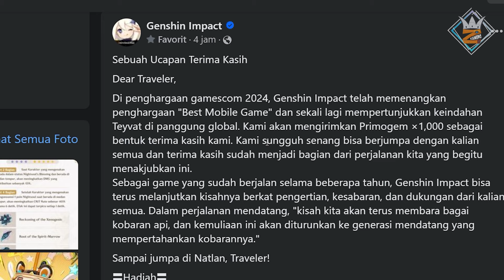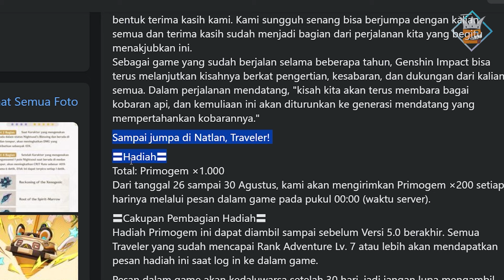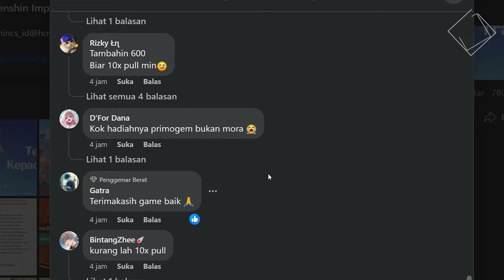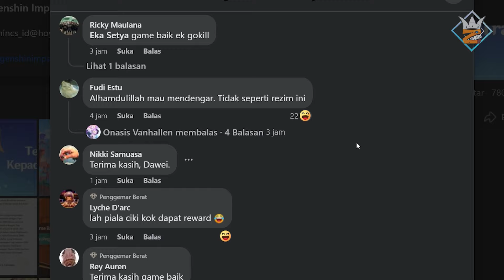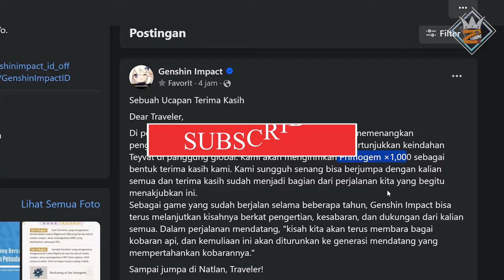Mengalahkan ZZZ, Akhirnya Genshin Menang Award Gamescom! dan inilah BANSOS yang kalian terima! 😱